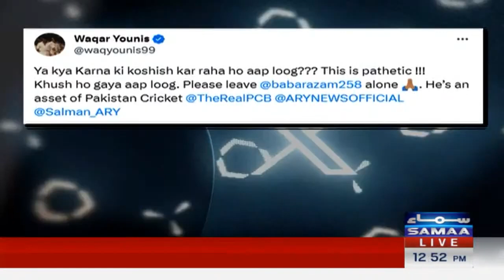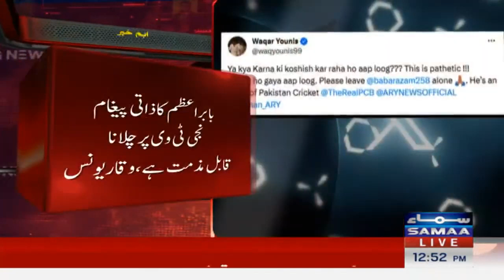Propaganda Against Captain Babar Azam | Waqar Younis Breaks The Silence | SAMAA TV